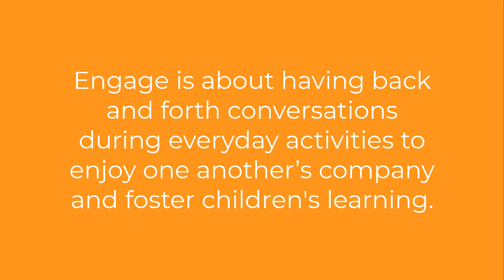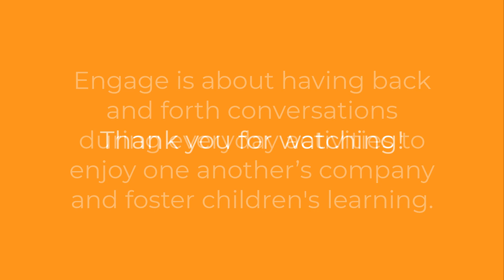ENGAGE PEER Video w/ ARABIC Subtitles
PEER Guidance Video "Engage"

Join Acelero Learning's family engagement manager, DeSean, as he shares more about PEER, a method we use inside our classrooms to help children learn and grow through everyday interactions.

Would you like to see more PEER Guidance videos?